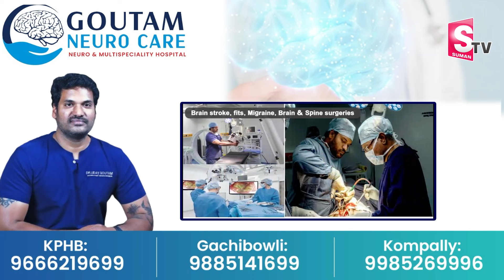శ్రీరాముని పట్టు వస్త్రాలతో గుడిలోకి ప్రధాని మోదీ.| PM Modi Entry in to Temple | Ayodhya Ram Mandir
Watch► శ్రీరాముని పట్టు వస్త్రాలతో గుడిలోకి ప్రధాని మోదీ.| PM Modi Entry  in to Temple | Ayodhya Ram Mandir | @SumanTVChannel